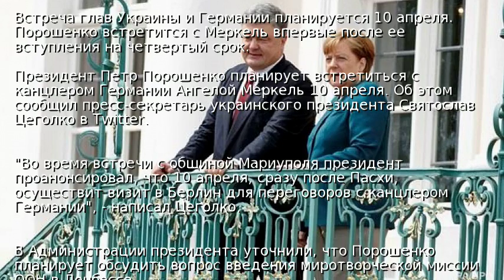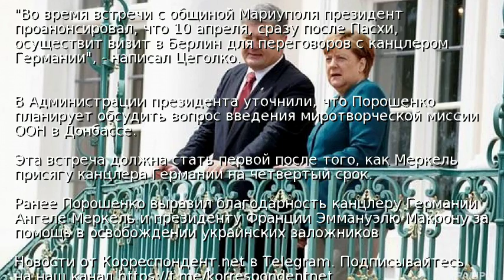Порошенко встретится с Меркель по миротворцам ООН